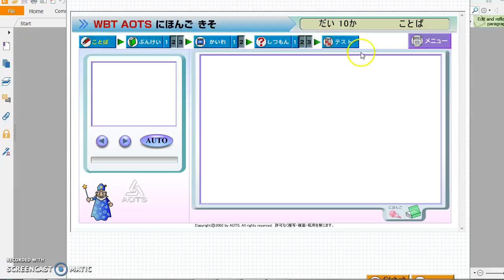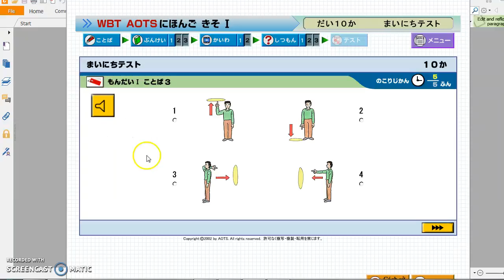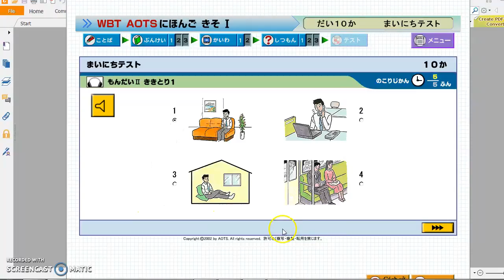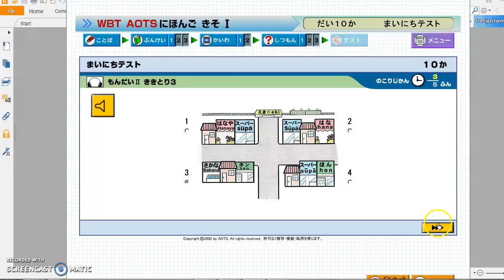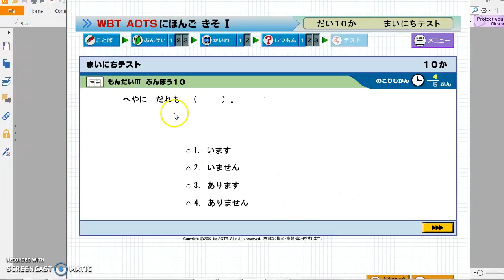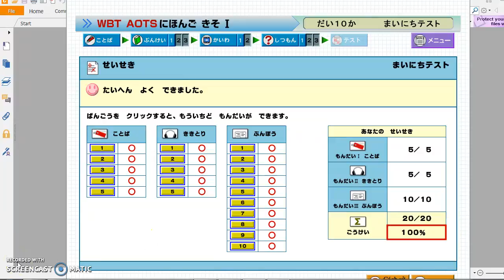minnanonihongo 10 TEST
Bài 10
1. Cách thể hiện sở hữu đồ vật
2. Sự tồn tại của đồ vật ( có gì đó ở đâu)
3. Cái đó thì có ở đâu
4. Cách thể hiện sự tương quan vị trí .( ở trên bàn)
5. Liệt kê đồ vật.